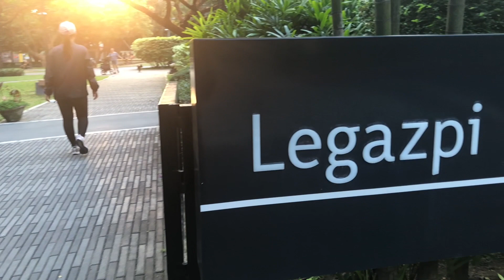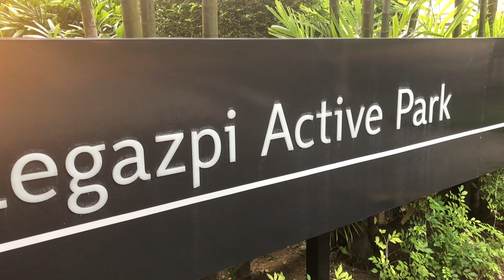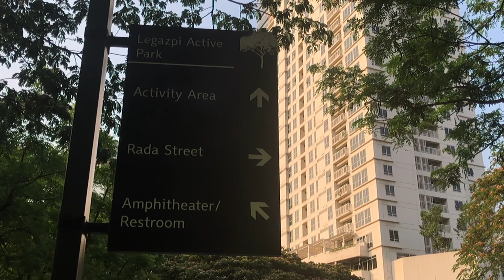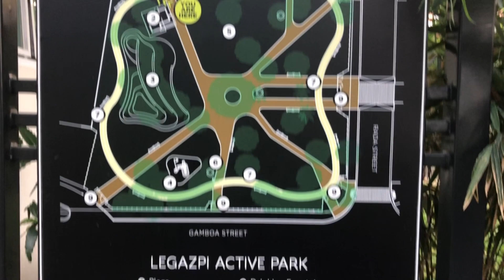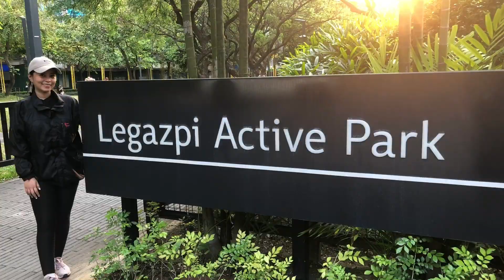Let’s Burn Some Calories! |Legazpi Park | Elsie Medina Mejia🌻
Hello new friends so for today’s vlog mag jogging tayo and mag burn ng calories 😍😃
So keep on watching guys!

Godbless
Much love
Elsie Medina Mejia